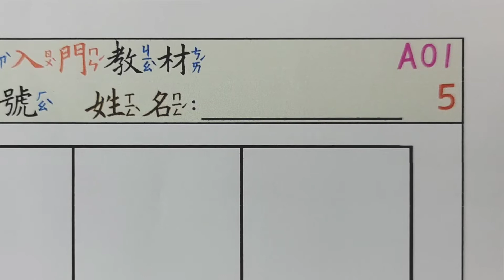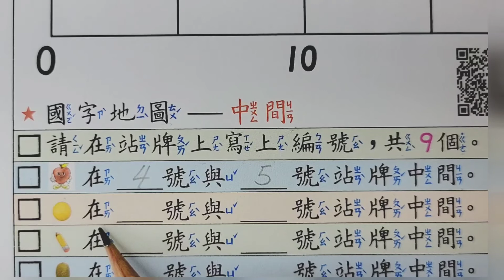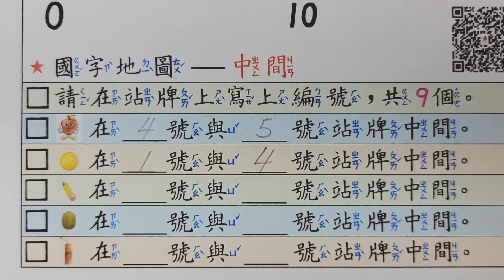A01 P5國字地圖